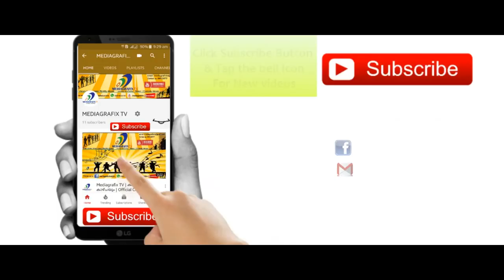ളാക്കൂർ സുകു | ഇങ്ങനെയും ഒരു താരം Ep-7 | MediagrafixTV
ഇങ്ങനെയും ഒരു താരം | Exploring the real Life Artists from various field of Life who's talents are hidden and yet to be recognised by public. !We are very proud to present many Hidden talented artists from our kerala.

Give us your comments and Feedbacks !
Team | Mediagrafix TV!

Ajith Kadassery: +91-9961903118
Mediagrafix TV | Program producer